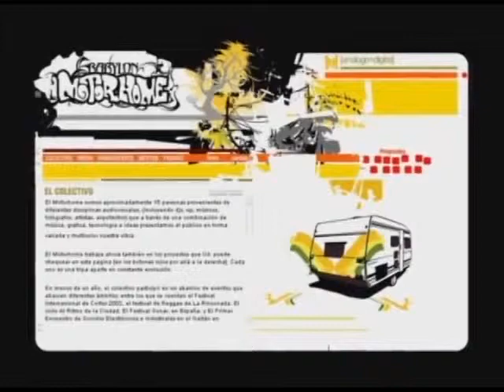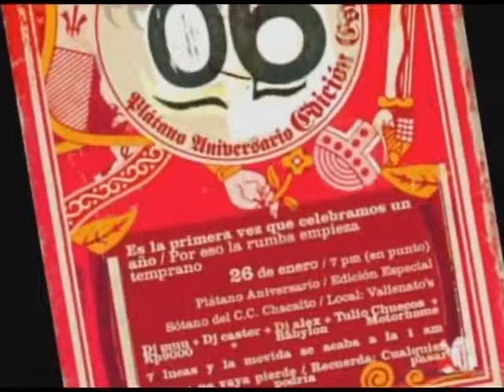Babylon Motorhome - El Padrino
Esta página ha sido creada para la promoción y difusión de la movida musical de Venezuela. Encuéntranos en facebook